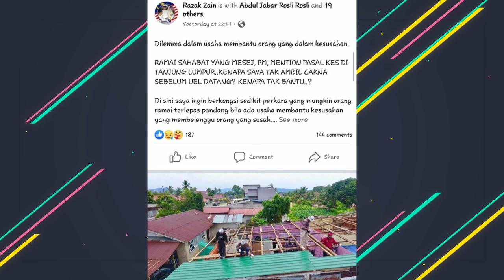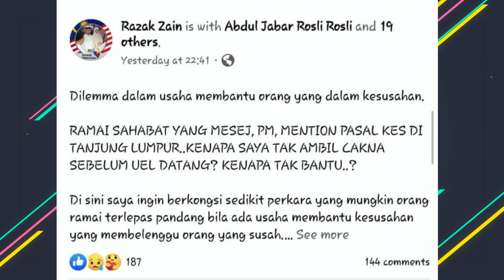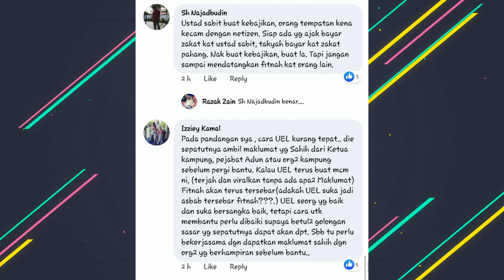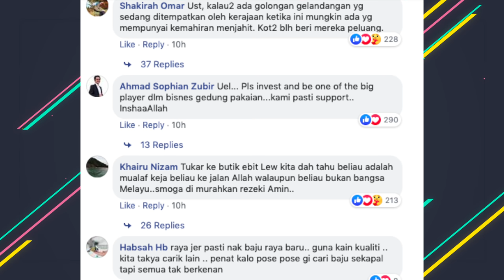Ustaz Ebit Bantu Keluarga di Pahang, Sekali Kena Tegur Pasal Adab. Butik Ebit Laris! Rezeki Mencurah